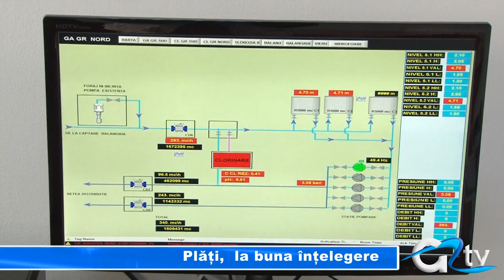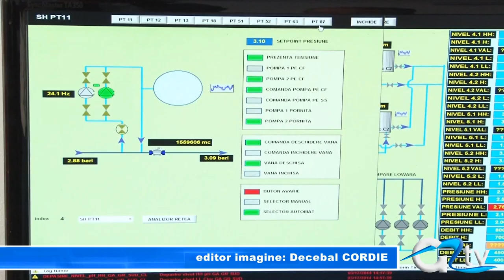PLATI, LA BUNA INTELEGERE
Societatea Apa Service are de recuperat zeci de miliarde de lei vechi de la consumatorii rău platnici. Situația este delicată pentru că apa nu poate fi oprită pentru multă vreme, iar giurgivenii nu prea pot plăti la timp. Așa că staff-ul Apa Service a abordat chestiunea cu multă elasticitate, ajungând la buna înțelegere cu restanțierii.